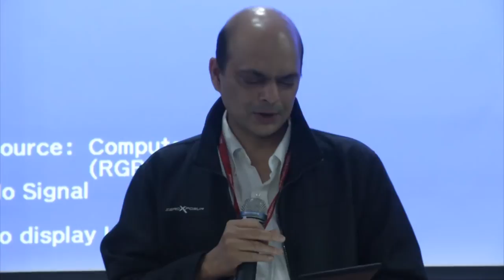Use of Technology in Higher Education Day 2 Part 2